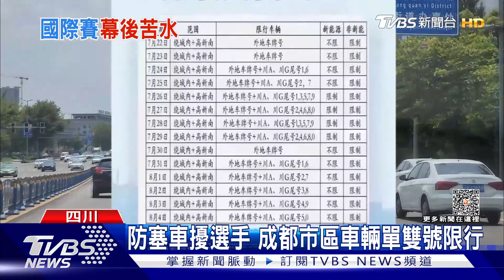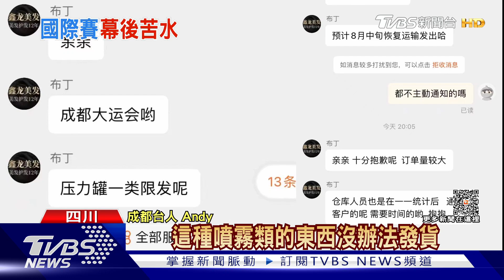全城投入辦運動會 世大運為亞運「預演」｜TVBS新聞@TVBSNEWS01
成都世大運落幕，接下來杭州亞運九月就要登場，對於主辦城市來說，舉辦國際型賽事得動員整個城市的量能，但市民就得忍受生活上的不便。像是"髮型噴霧"這一類易燃物品，賽事期間都不能寄到成都，汽車上路也有車牌號碼的限制。